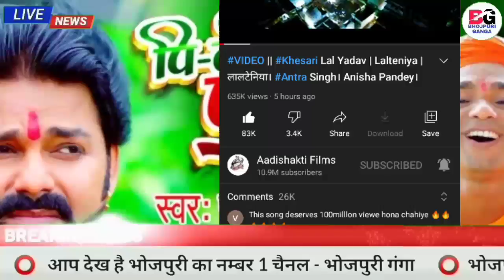आज सबका रिकॉर्ड टूट गया - Pili Pudina V/S Lalteniya | Pawan Singh & Khesari Lal Yadav